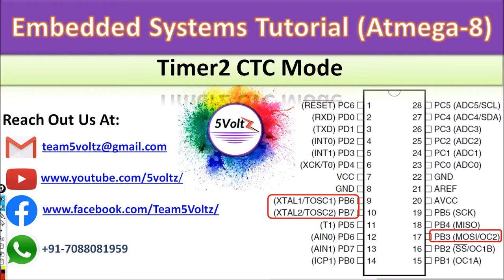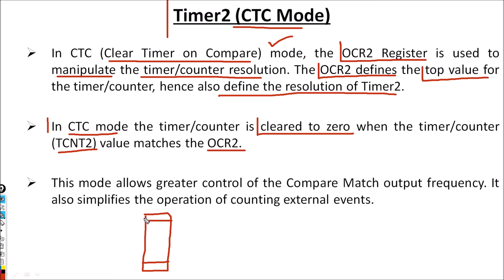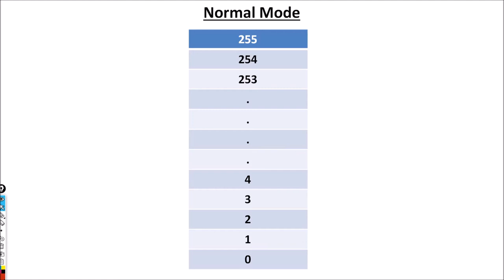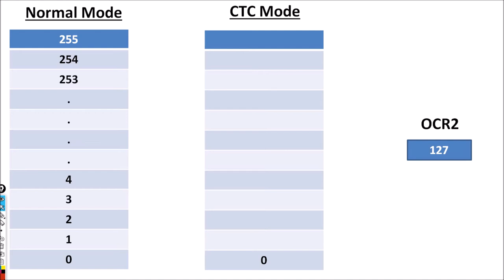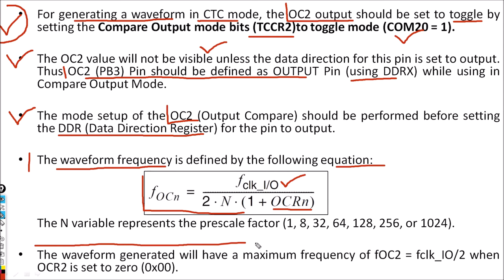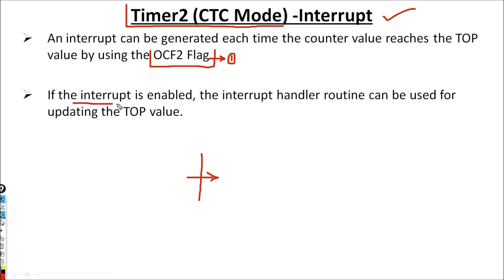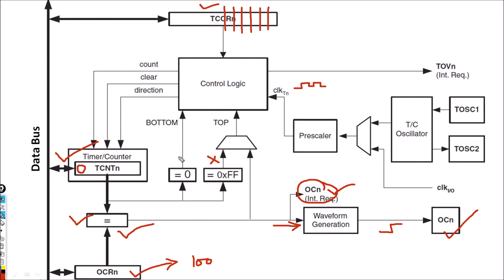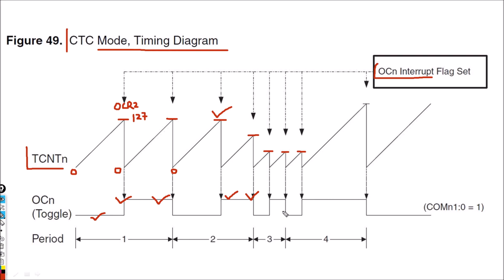38.CTC Mode-TIMER2 | Embedded_Systems Tutorials In Hindi